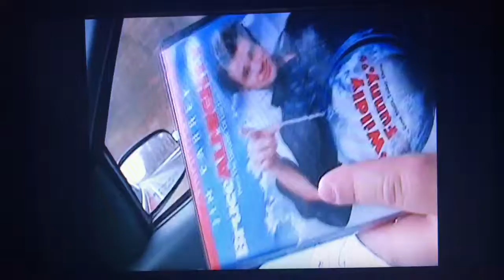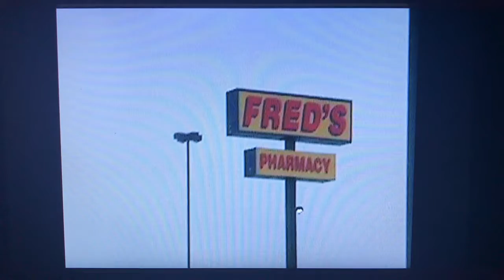Bill driving through Arkansas (nov 2004)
Bill